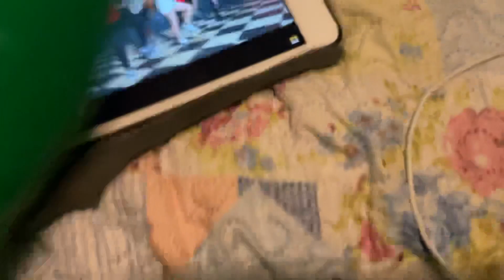I don't like dancing Jingle Bell Rock BMP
I honestly hate how I was forced to do this dance in school, all thanks to my shitty teacher..

just note that I will not tolerate harassment to anyone shown in the video.